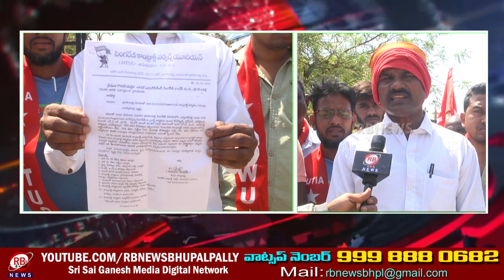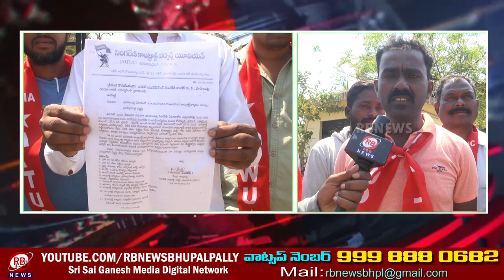సింగరేణి కాంట్రాక్ట్ కార్మికుల న్యాయమైన సమస్యలను పరిష్కరించాలి - AITUC నాయకులు కుడుదుల వెంకటేష్